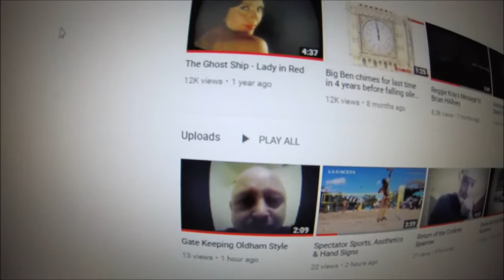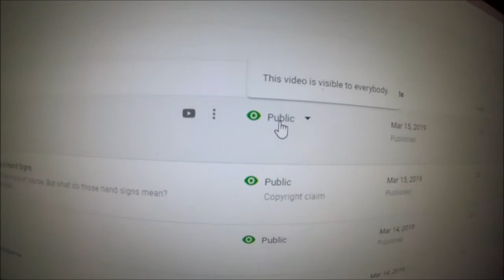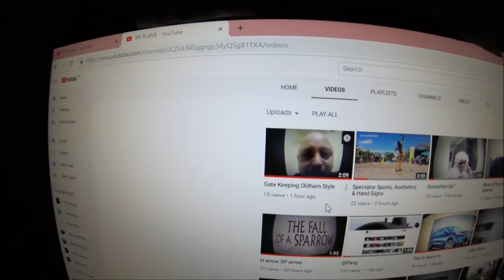Partial Anti Suppression Tactic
Just something I've discovered over the years.